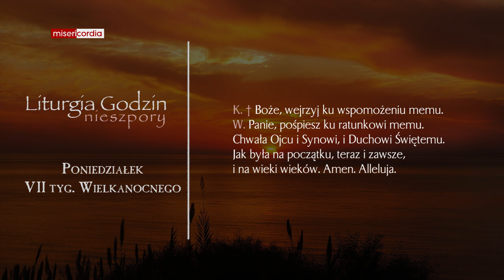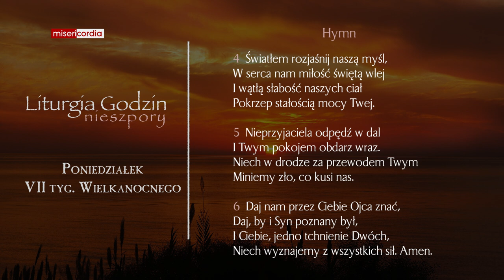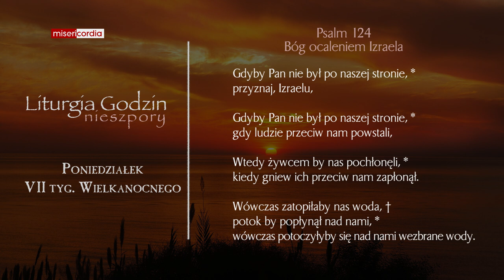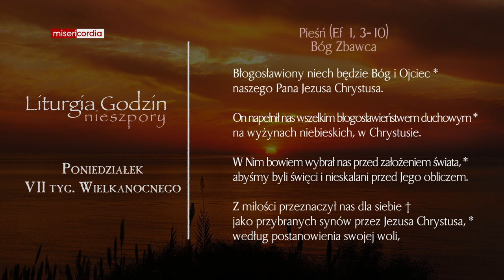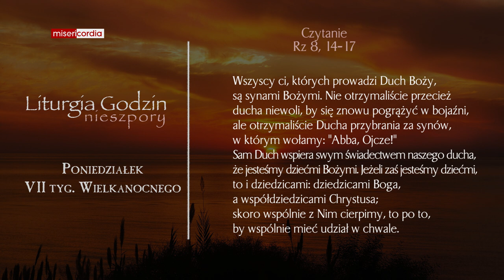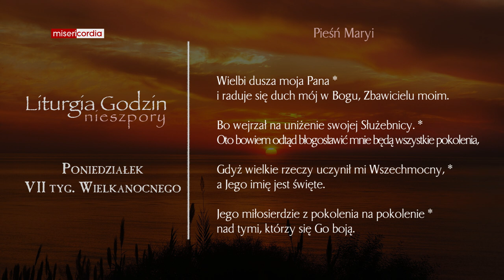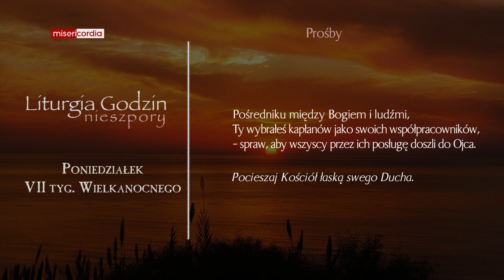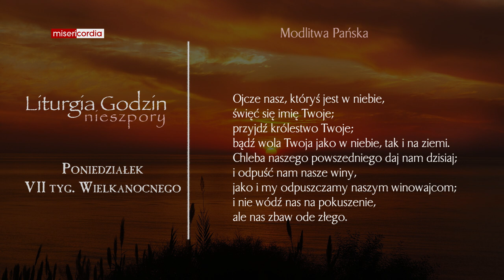Liturgia Godzin | Nieszpory | Poniedziałek, VII tyg. Wielkanocnego